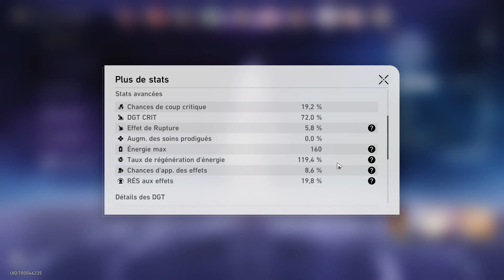Honkai Star Rail | MOC 12 - KafHime + FuQing